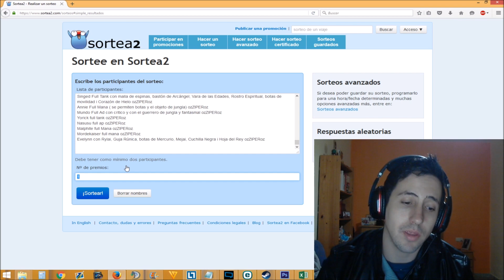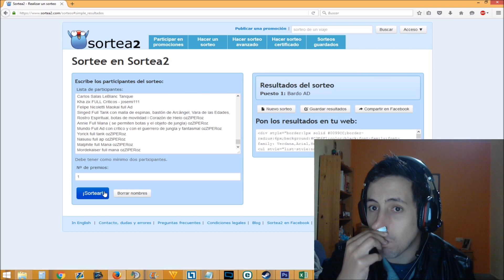Historia De UN Troll En La Jungla EP 201 BARDO FULL AD